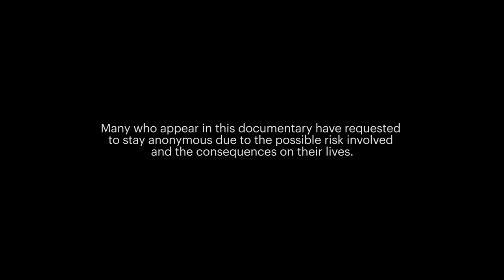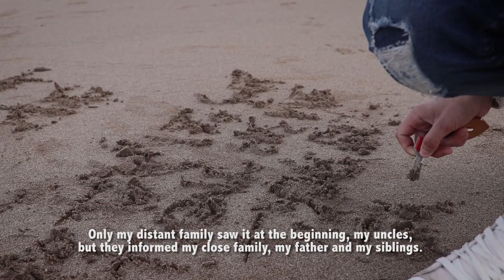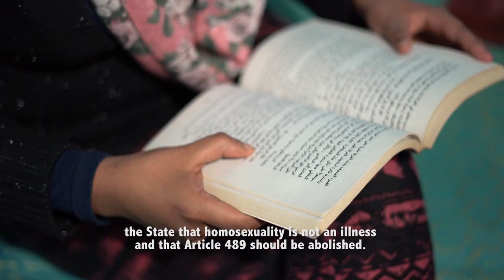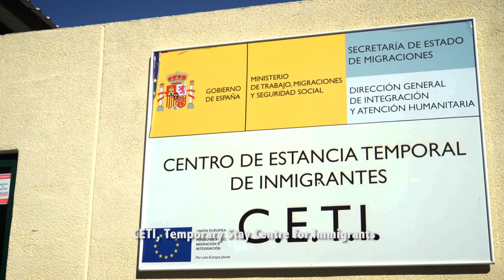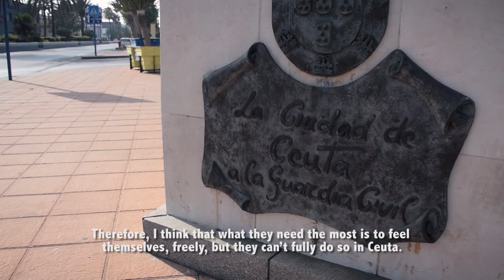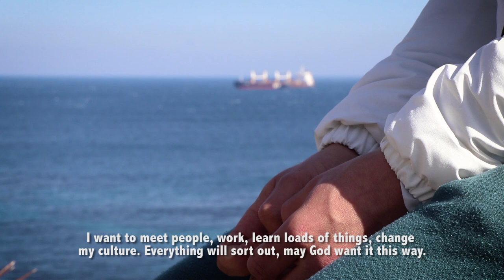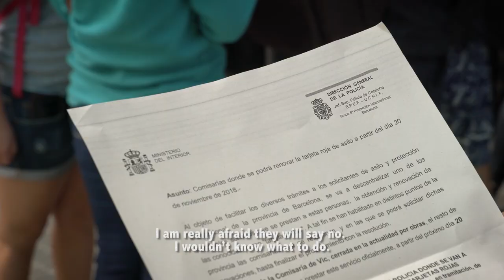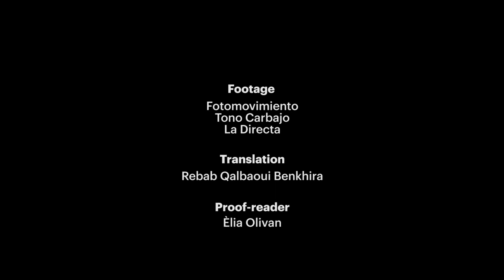DocsDirecta | Escaping to love and to be: asylum and LGBTI resistance from Morocco to Barcelona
A documentary by Victor Yustres, Sònia Calvó and Victòria Oliveres
With the collaboration of the Catalan Commission for Refugee Aid-CEAR and the International Civil Service. Project funded by the DevReporter scholarships of LaFede.cat

Given the criminalization they suffer, many LGBTI people in Morocco ask for international protection in Spain and face an asylum system full of obstacles.

The Moroccan gay, lesbian and trans community faces violations of rights and multiple violence from the law, the family, the police or the media. Some resist from the underground and others only see the asylum as an exit.

The migrants who arrive at the Temporary Immigrant Stay Center (CETI) in Ceuta are usually there more than a year, waiting to be sent to different points in the spanish peninsula. Those seeking asylum on LGBTI grounds face discrimination and homophobia.

Finally, the asylum of LGBTI persons in Spain is not always easy, since the legal process they have to overcome to obtain international protection is usually slow and the rate of denial of applications is high.